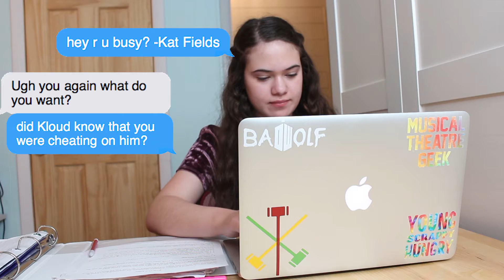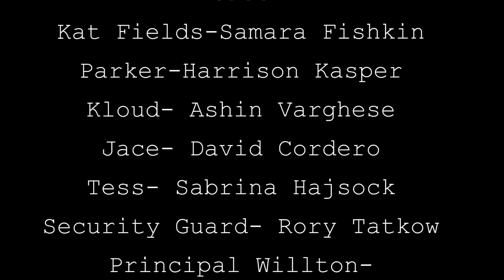Stolen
short film